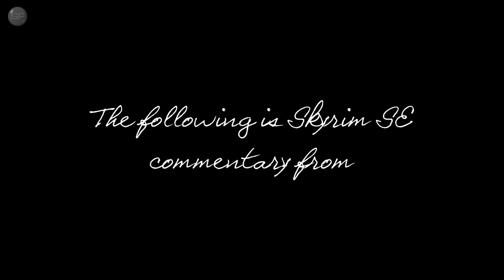SKYRIM SE: What's This About Orcs?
NMM 0.80.14
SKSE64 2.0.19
ENBSeries v0.452

2335 Extra Enemies
3D Junipers
3D Snowberries
83Willows - JENASSA
Aela Facelift
AI Overhaul
Amulet Evangelism
ApachiiSkyHair
Arduous Ancestry
Aroused Sexy Idles DAR
BeastHHBB
Better Companions Living
Better Stealing
Better Stealth AI for Followers
Better Telekinesis
Blood Horker
Bogmort
Cobb Encumbrance
Companion Yngvarr
CoverKhajiits
Cure Disease Removed From Shrine
Cyan's Dynamic Combat
DAR - Onehand Melee Exhaustion
Darkened Dungeons
Deadly Spell Impacts
Deathbell HD
Diverse Skyrim
Diverse Werewolves Collection
Dragon Fodder
Enigma Voices
Extended Encounters
Faendal Facelift
Falling Gildergreen Petals
FEC - Frozen Electrocuted Combustion
Female Briarhearts
Forsworn Skinchangers
Hott Ildari
Hott Witches
Hypothermia Plus
Immersive Interactions
Immersive Needs
Immersive Patrols
Improved Torches
Indecent Exposure - Immersive Naked Reactions
Inigo
Just Rigmor
KS Hairdos
Lantern Torches
Limited Leveling
Lucien
Minimalistic HUD
Missives
Mjoll Facelift
More Werewolves
moreHUD
Northfire's Skidmarks
Old Vanilla Males and Females
Ordinator
PC Head Tracking
Pretty Animated Potions - Small Bottles
Pumping Iron
Puzzle Variations
Quick Inventory
QuickStart3 v1.6
RaceMenu
RBEs Enhanced 1st Person Camera Bob
Real Feeding
Reasonable Silver Hand
RS Children
Run For Your Lives
SavrenX Crispy Dragon Bones
Seranaholic v1.1
SexLab Romance
Silver Hand Armored
Simple Female Running Animation
Simple Horse
Skyrim Reputation
SkyUI5_2 (MCM 4)
Slip off Slopes
Smooth Combat - Non Combat Animation System
Sneak Animation
The Hairstyler
Thalmor Overhaul
To Your Face Redux
Unequip Quiver
Urzul
USSEP
Veydosebrom Regions
Werewolf Companions
Wergild Depreciation
White Chickens